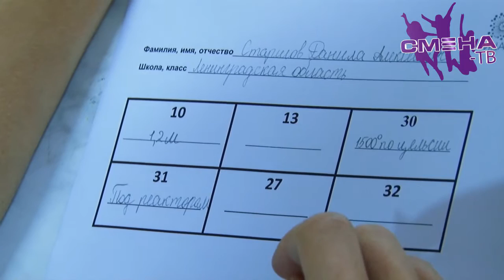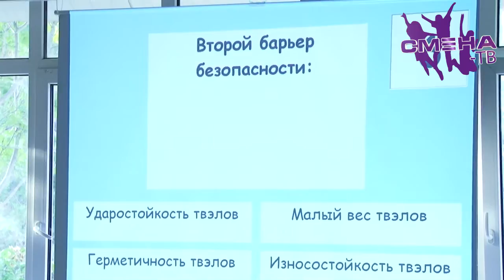Игра "ЛОГОСЛОТО". Организатор ИЦАЭ